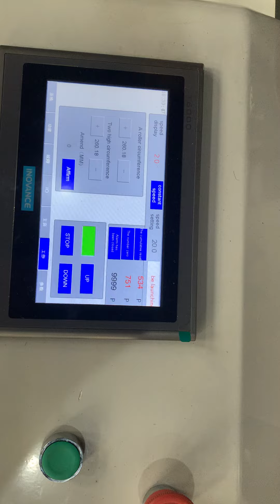3 Adjust the Die position (N95 mask making machine )